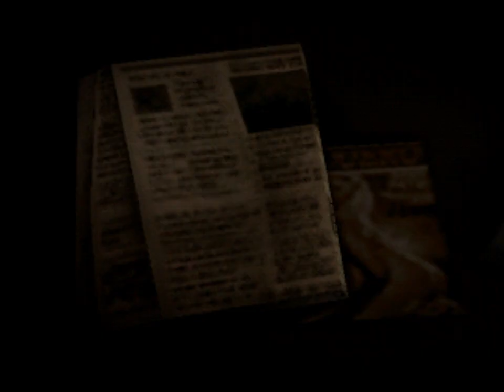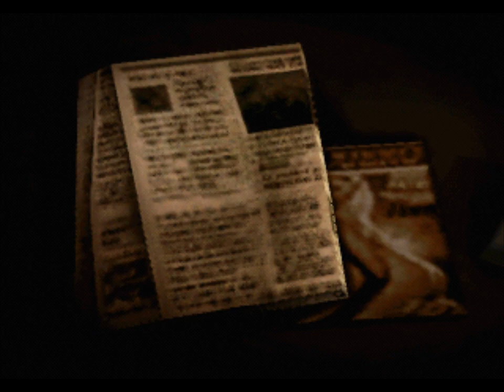Silent Hill (Ep. 14 – Red Vial)